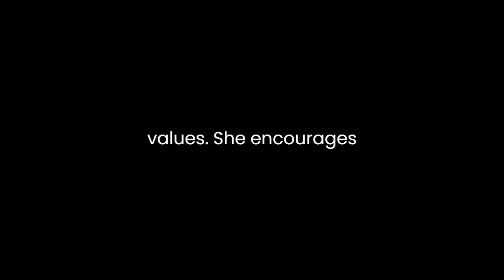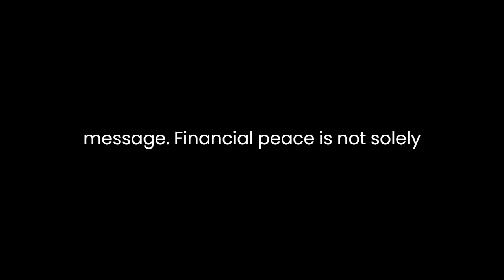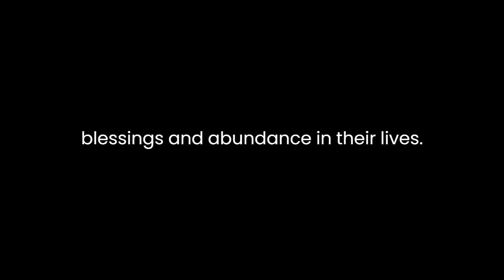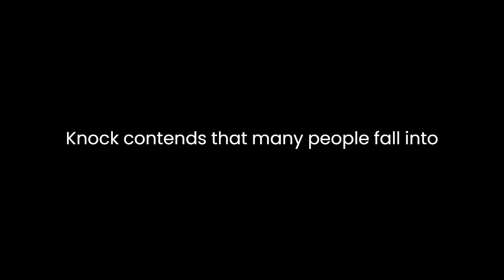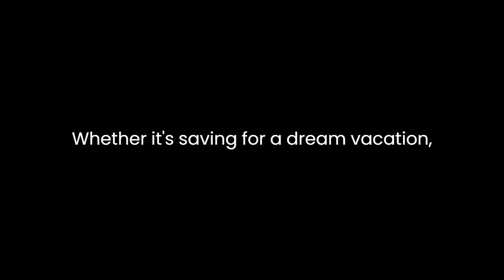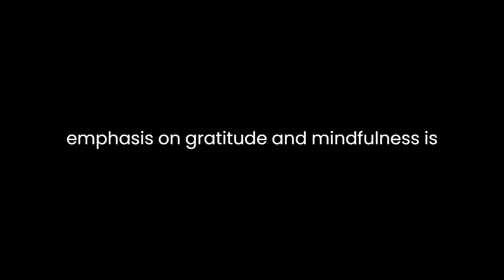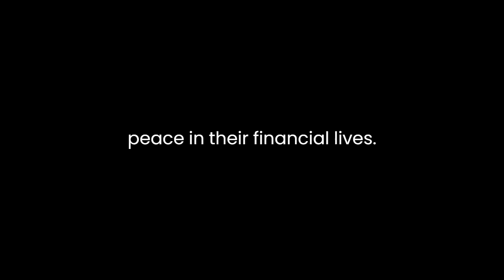"Peace and Plenty" By Sarah Ban Breathnach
"Peace and Plenty: Finding Your Path to Financial Serenity" by Sarah Ban Breathnach is a self-help book that delves into the intricate relationship between money and personal well-being. Breathnach, renowned for her bestselling book "Simple Abundance," brings her unique blend of spirituality and practicality to the realm of finance. In this literary analysis, we will explore the key themes, persuasive techniques, and the overall impact of the book.

One of the central themes in "Peace and Plenty" is the idea that achieving financial serenity requires a deep understanding of one's relationship with money. Breathnach argues that this relationship is shaped by personal beliefs, experiences, and values. She encourages readers to embark on a journey of self-discovery to uncover their "money biography." By examining their financial past, individuals can gain insights into their present attitudes and behaviors towards money. This theme underscores the book's core message: financial peace is not solely about numbers; it's about understanding and aligning one's inner self with their financial goals.

Breathnach's persuasive techniques are rooted in her empathetic and conversational writing style. She draws readers in by sharing personal anecdotes and experiences, making her relatable and trustworthy. Throughout the book, she maintains a tone of understanding, acknowledging the challenges that people face when dealing with money. By doing so, she establishes a strong emotional connection with her audience, which is crucial for conveying her message effectively.

Another persuasive technique employed by Breathnach is her use of quotes, references, and wisdom from various sources, including literature, philosophy, and spirituality. She weaves these insights seamlessly into her narrative, providing readers with a rich tapestry of ideas and perspectives. This not only adds depth to her arguments but also lends credibility to her advice. By referencing the wisdom of renowned figures like Ralph Waldo Emerson and Henry David Thoreau, Breathnach aligns her financial philosophy with a broader tradition of thought.

Breathnach also emphasizes the importance of gratitude and mindfulness in achieving financial serenity. She introduces the concept of a "gratitude journal," where readers are encouraged to document daily blessings and abundance in their lives. This practice, she argues, can shift one's focus from scarcity to abundance, ultimately leading to a more positive and peaceful relationship with money. Additionally, she advocates for mindfulness in financial decision-making, urging readers to pause and reflect on their spending choices. By incorporating these practices into their lives, readers can cultivate a sense of contentment and reduce the impulse to overspend or accumulate debt.

The book also explores the concept of "Simplicity Principle," which calls for a shift from the pursuit of more to the appreciation of less. Breathnach contends that many people fall into the trap of consumerism, constantly seeking more material possessions in the belief that they will find happiness and security in abundance. However, she argues that true financial serenity comes from simplifying one's life and appreciating the inherent value in what one already has. This theme resonates with the minimalist movement and dovetails with the idea that excessive consumption often leads to financial stress and discontent.

Moreover, Breathnach delves into the significance of setting and achieving financial goals. She asserts that having clear financial goals provides a sense of purpose and direction in one's financial journey. Whether it's saving for a dream vacation, paying off debt, or building an emergency fund, setting achievable goals allows individuals to take concrete steps toward financial serenity. She offers practical advice on budgeting and saving, emphasizing the importance of small, consistent actions that align with one's financial aspirations.

In conclusion, "Peace and Plenty: Finding Your Path to Financial Serenity" by Sarah Ban Breathnach offers a unique perspective on the relationship between money and personal well-being. Through empathetic storytelling, references to literary and philosophical wisdom, and practical advice, Breathnach guides readers on a journey of self-discovery and financial empowerment. The book's central themes of understanding one's money biography, practicing gratitude and mindfulness, embracing simplicity, and setting meaningful financial goals provide a holistic approach to achieving financial serenity. While it may not appeal to everyone, "Peace and Plenty" serves as a thought-provoking and insightful resource for those seeking to transform their relationship with money and find greater peace in their financial lives.